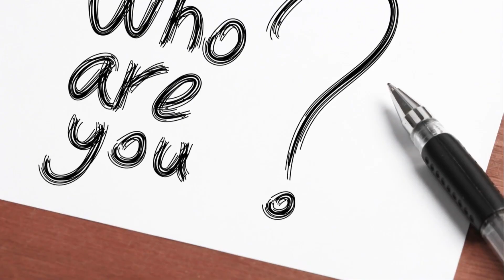Huachuma, a.k.a. San Pedro Cactus: A Magical Journey Toward Your Authentic Self | Huachuma Wasi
Huachuma, a.k.a. San Pedro cactus is revered for its profound psychoactive, healing, and spiritual properties.

In traditional Andean shamanic practices, Huachuma is used for healing and divination. It allows communication with the spirit world and insight into personal or communal issues. It facilitates physical and mental healing, enhances sensory perception, creates a profound introspective experience and a personal transformation. The experiences often lead to increased self-awareness, emotional healing, and a stronger connection to nature and the universe.

The cactus is seen as a bridge between the human and divine realms.
Huachuma fosters a deep connection with the natural world. People who have taken Huachuma in a ceremonial setting often report a heightened appreciation for nature and a sense of unity with all living things.
In folk medicine, San Pedro is used to treat a variety of physical ailments, and nervous disorders. It is believed to have anti-inflammatory and antimicrobial properties.

Huachuma is a magical cactus, that opens the doors to higher consciousness.